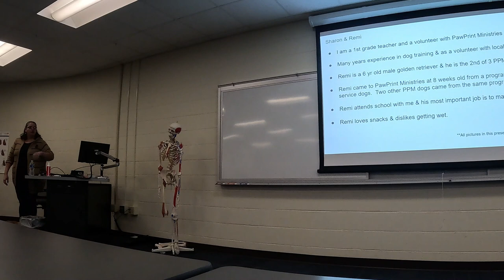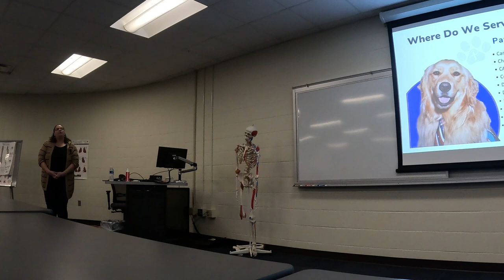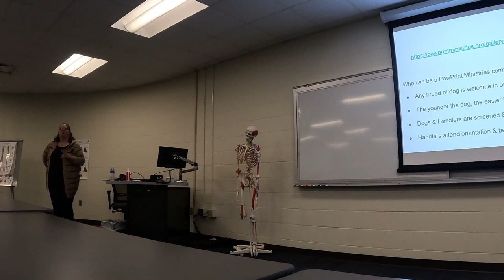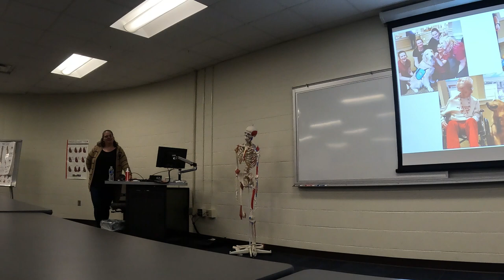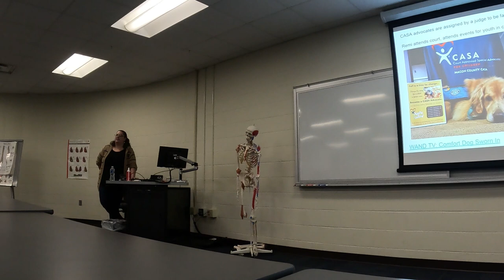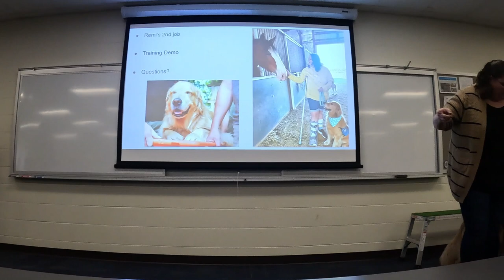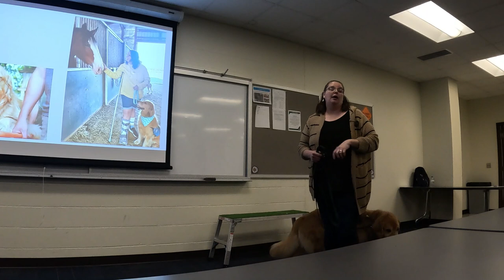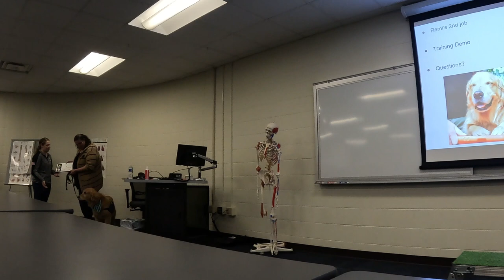VUDivulged: Distinguished Speaker Series - Sharon Renfro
This video is for educational and informative purposes. The information provided here is public information compiled by the DiVUlged team for this channel. Some covered topics may be sensitive for some viewers or listeners. Research and fact-checking are taken seriously by our team, but no action should be taken in reliance on the information provided. Each individual’s situation is unique. Information in this video should never be considered a substitute for professional instruction or advice. All opinions in this video are the opinions of the individual speakers.

DiVUlged staff reserves the right to review comments and delete those deemed to be inappropriate. Comments/posts are from members of the public and do not reflect the views of DiVUlged.